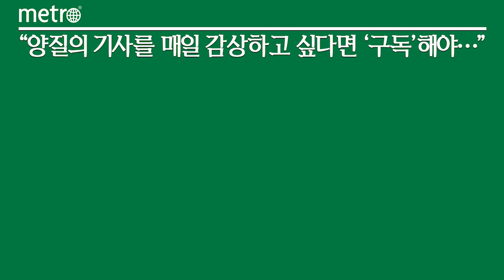에이스침대, '침대는 왜 과학일까?' 후속 영상 공개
에이스침대가 신규 디지털 콘텐츠 '침대는 왜 과학일까?' 후속 영상 4편을 공개했다.

19일 에이스침대에 따르면 올해 상반기부터 실제 매트리스 성능 테스트 현장을 사실적으로 담아낸 '침대는 왜 과학일까' 캠페인을 지속적으로 펼치고 있다. 지난달 15일 1차 영상 4편 선공개 후 반응이 좋자 한 달여 만에 후속 영상을 선보였다.

이번 2차 영상은 에너지 소비량 테스트, 바디라인 유지 테스트, 매트리스 쏠림 테스트, 가장자리 지지력 테스트 등 총 4가지 시험을 소개한다. 탄력성, 사용감, 내구성, 가용면적 등 에이스침대 매트리스만의 차별화된 성능을 객관적인 데이터로 확인할 수 있다.

1차 영상과 마찬가지로 제품별 동일한 조건에서 시험을 진행해 공정성을 확보했다. 연구원으로 변신한 배우 박보검의 모습과 나레이션도 만날 수 있다.

에너지 소비량 테스트는 피시험자의 목과 허리 4곳에 근전도 측정기를 부착한 후 전기 신호를 통해 스프링 종류에 따라 수면 중 뒤척일 때 발생하는 근육 사용량을 체크했다. 그 결과 뒤척일 때 근육 사용량이 많은 메모리폼과 독립형 스프링에 비해 하이브리드 Z 스프링은 뛰어난 탄성과 반발력으로 수면 시 불필요한 에너지 소비를 줄이는 것으로 나타났다.

바디라인 유지 테스트는 피시험자의 인체 곡선이 침대에 누웠을 때도 서 있을 때처럼 잘 유지되는지 알아보는 시험이다. 하중을 제대로 받쳐주지 못해 바디라인이 유지되지 않는 메모리폼이나 독립형 스프링과 달리, 하이브리드 Z 스프링은 인체곡선에 따라 위에서 맞춰주고 아래에서는 받쳐줘 몸에 부착한 광섬유 케이블이 거의 일직선으로 유지된다는데 에이스침대측의 설명이다.

매트리스 쏠림 테스트는 FTF 공법이 적용된 스프링판과 일반 스프링판 위에 각각 물병을 올린 다음 쏠림 정도를 비교했고, 가장자리 지지력 테스트는 매트리스 가장자리에 수조를 놓고 물을 채우며 기울기를 비교하는 방식으로 가용면적을 확인했다.

1차 영상 충격흡수 테스트, 매트리스 압력분산 테스트, 스프링 줄음율 테스트, 스프링 녹 발생 테스트 등은 각각 유튜브 조회수 400만뷰 이상을 기록할 정도로 관심을 끌고 있다. 에이스침대는 후속 영상이 '침대=과학' 메시지를 소비자에게 다시 한 번 각인하는 계기가 될 것으로 기대하고 있다.

2차 영상도 에이스침대 유튜브, 인스타그램 등 공식 SNS 채널에서 확인할 수 있다.